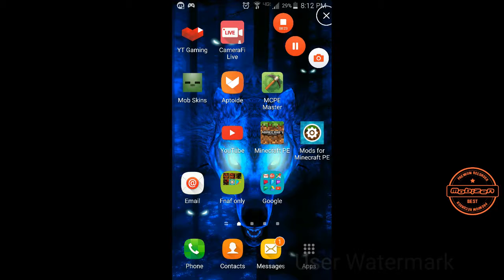Fnaf 2 part 2